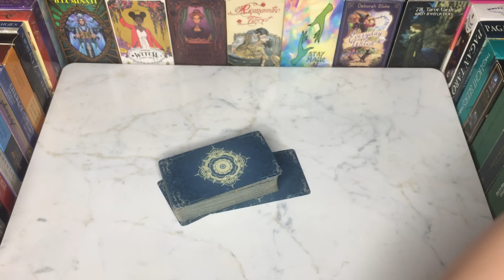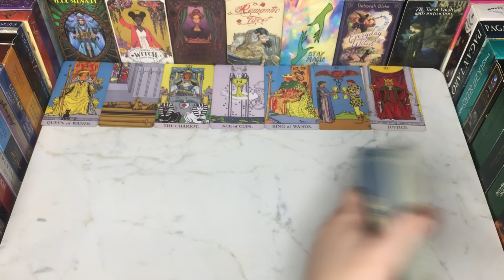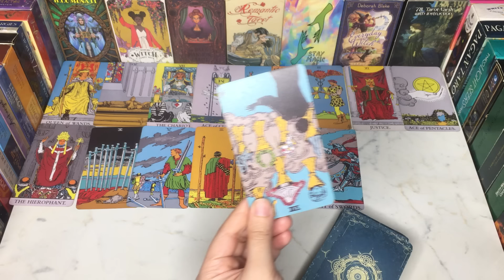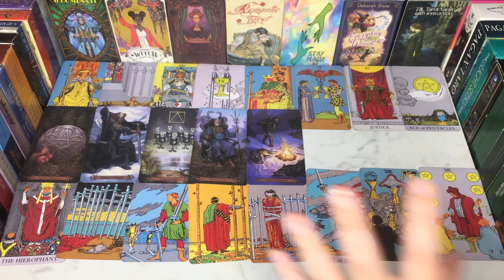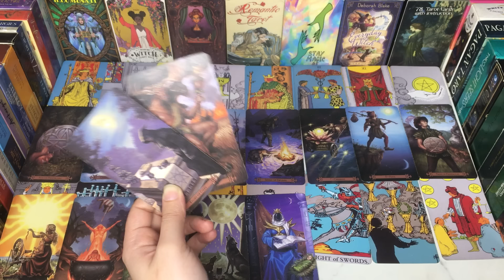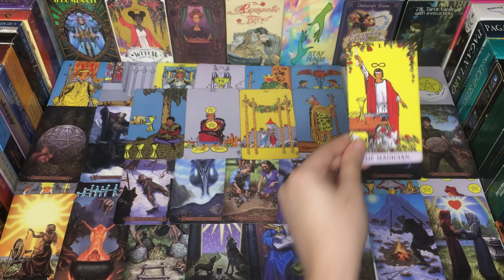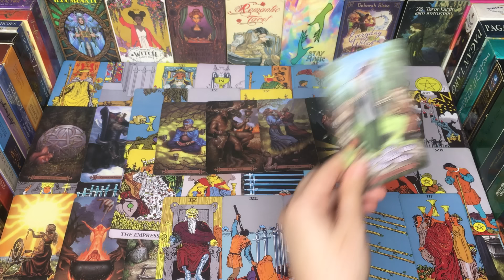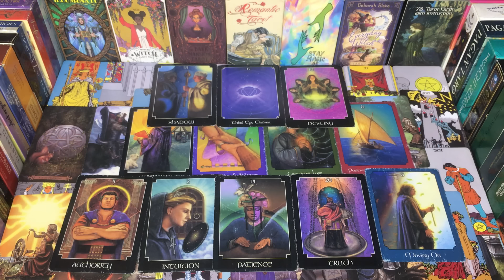WHO IS COMING EX OR NEXT♥️SOMEONE FROM YOUR PAST IS COMING BACK🤷🏻HINDI-URDU TAROT